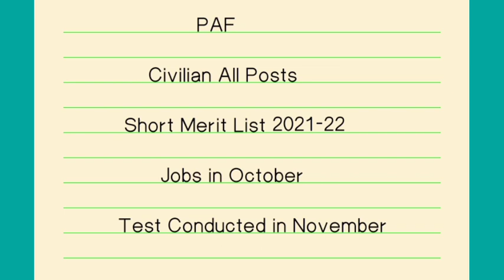PAF Civilian Short Merit List 2021-22 | Pak Forces Info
paf civilian short list 2021, paf civilian merit list 2021, paf civilian October jobs merit list 2021, paf civilian all posts short merit list 2021.

G Assalamualaikum!

This video is complete about Short Merit list of Pak Airforce Civilian October Jobs for all posts!

PAF Civilian UDC Short Merit List 2021-22
PAF Civilian LDC Short Merit List 2021-22
PAF Civilian Stenotypist Short Merit List 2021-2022
PAF Civilian October Jobs All Posts Short Merit List Update 2021.